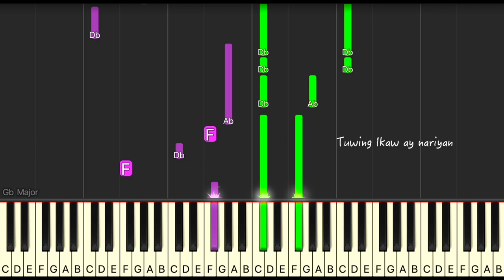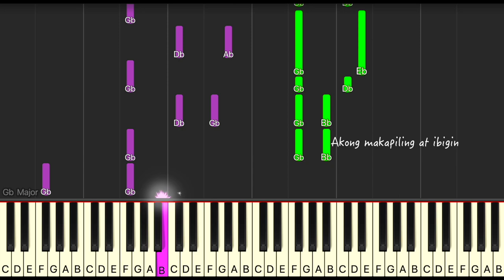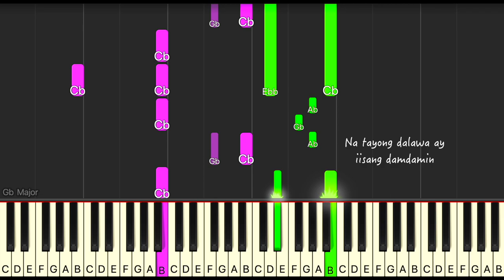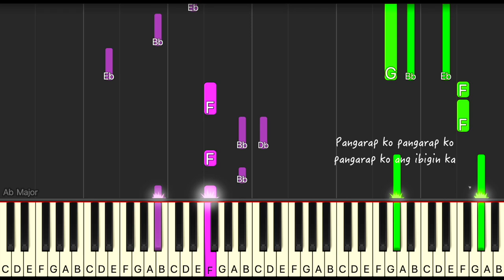Pangarap Ko Ang Ibigin Ka by.Regine Velasquez synthesia piano tutorial + sheet music & lyrics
Here's another synthesia version of my piano cover of Pangarap Ko Ang Ibigin Ka by.Regine Velasquez.

PANGARAP KO ANG IBIGIN KA BY REGINE VELASQUEZ
PANGARAP KO ANG IBIGIN KA BY REGINE VELASQUEZ Cover
PANGARAP KO ANG IBIGIN KA BY REGINE VELASQUEZ Karaoke
PANGARAP KO ANG IBIGIN KA BY REGINE VELASQUEZ Lyrics
PANGARAP KO ANG IBIGIN KA BY REGINE VELASQUEZ M/V
PANGARAP KO ANG IBIGIN KA BY REGINE VELASQUEZ Piano